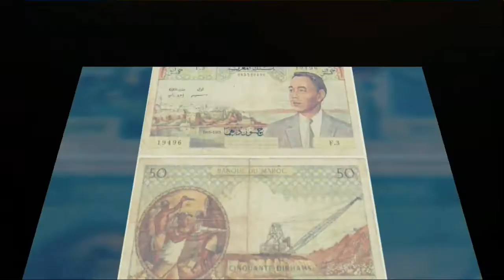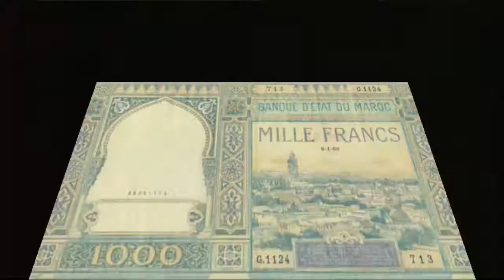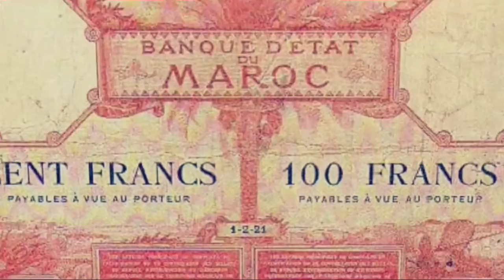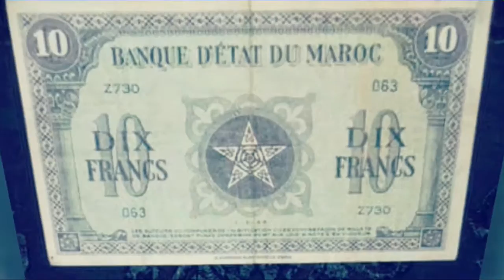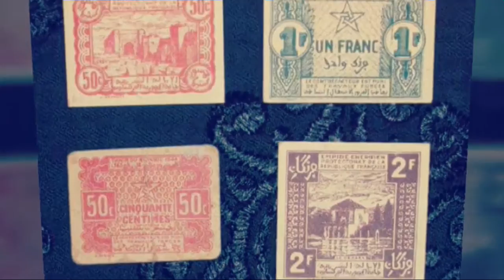الأوراق النقدية المغربية في الماضي القريبMoroccan money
الأوراق النقدية المغربية في الماضي القريب

l'histoire de l'argent marocain entre le présent et le passé